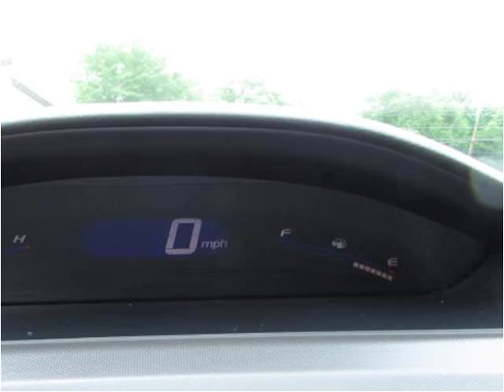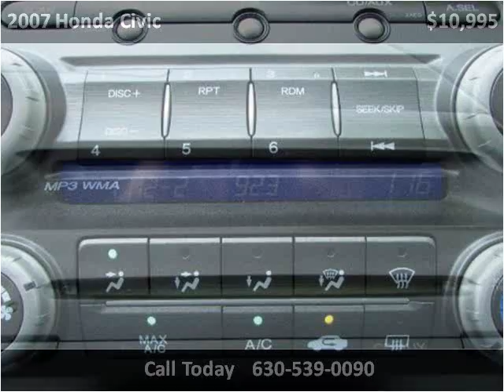2007 Honda Civic Used Cars Roselle IL